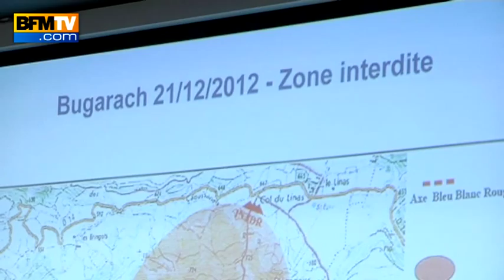Fin du monde : le pic de Bugarach fermé au public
Les rumeurs prédisent que cette montagne des Pyrénées serait la seule à ne pas être submergée le 21 décembre prochain.